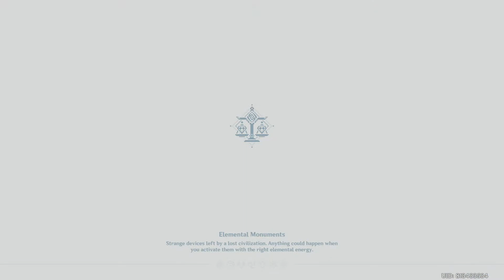Genshin Impact Gameplay Walkthrough Part 659-AR 55 (PS4 PRO)